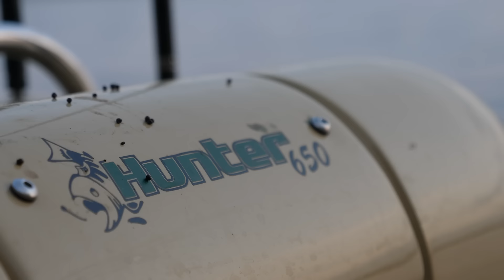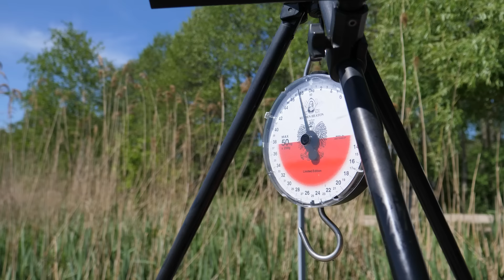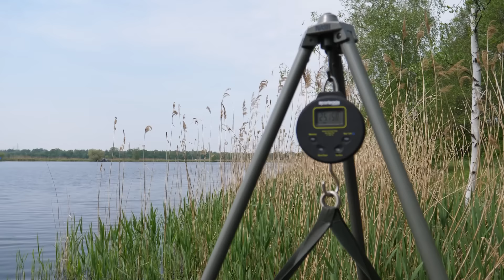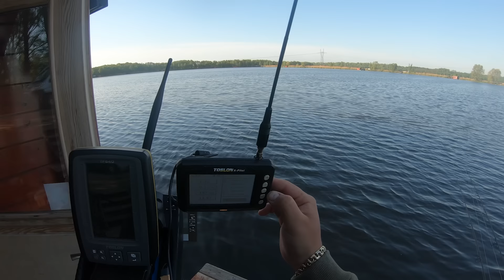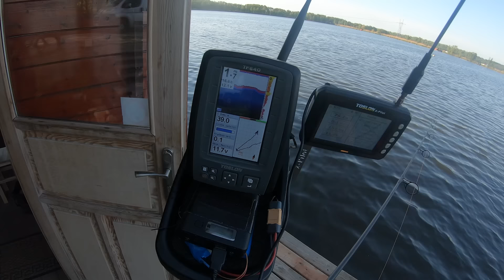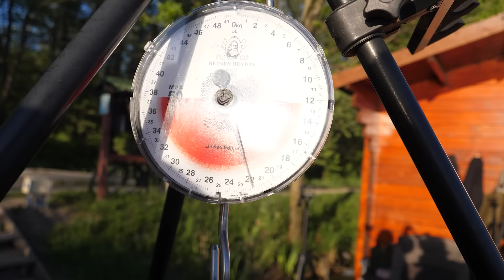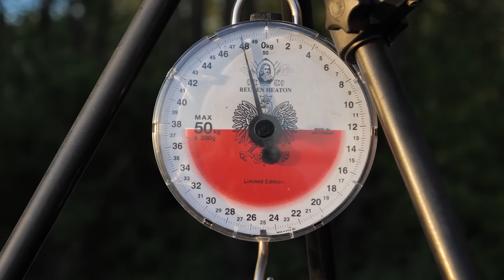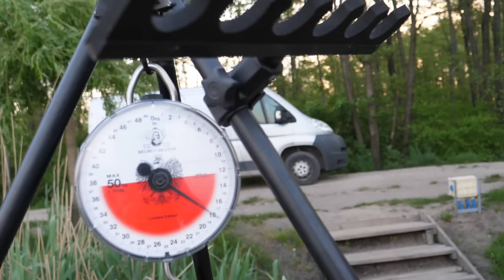Gosławice 2022 - WIELKIE KARPIE!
Joker i Gosławice to dobre połączenie!
Tym razem wraz z ekipą postanowili wybrać się na 2 stanowiska.
Zobaczcie jak im poszło!

🔻SKLEP INTERNETOWY🔻

MUSIC
Utwór Living with Ghosts
Wykonawca Vesky
Album Living with Ghosts